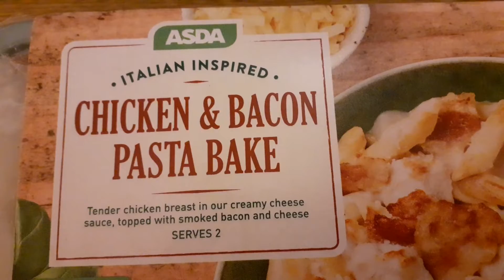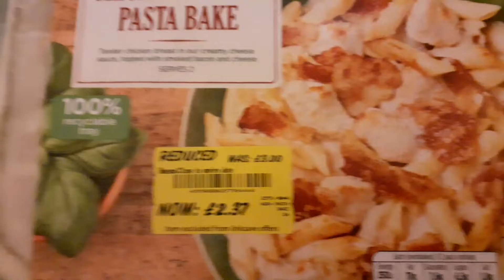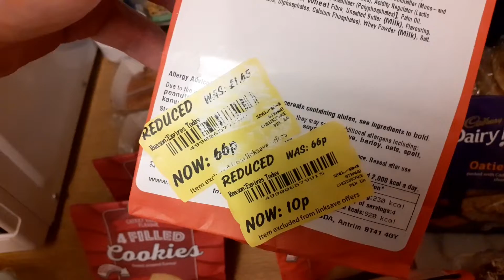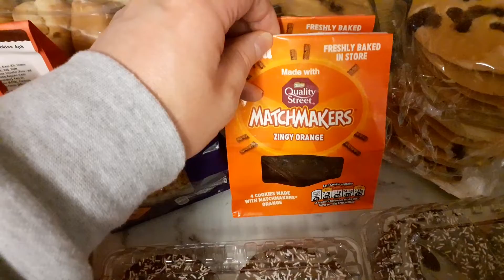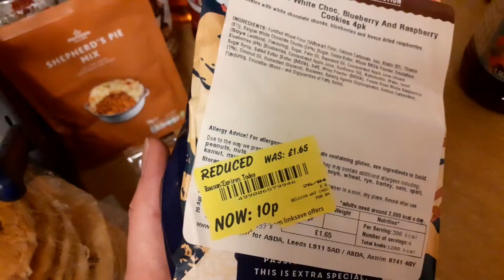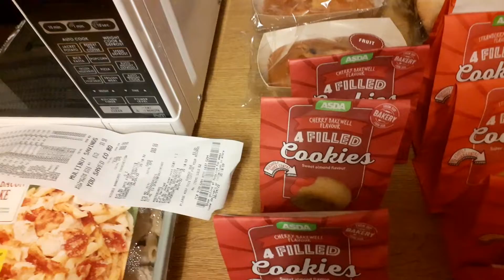Yellow Sticker Madness - Asda 26/4/22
I decided it was finally time to give Asda a chance to show off their discounted wares. Disappointingly I don't know the best time to get there for the deals as I missed most of today's mark downs, but saw plenty for tomorrow. In a previous job I worked near an Asda and went in straight after work and was treated to loads of stuff at just 10p and even 5p so if you do find the right time for your nearest one, you could get a goldmine of stuff... or should that be yellowmine?
I wasn't empty handed tonight though and got very lucky with bakery items, far far more than I could possibly eat, even allowing for my usual lack of restraint in the face of bargains, but this time it was deliberate, my colleagues will get loads of snacks tomorrow, still probably too much though!  Couldn't ignore the low low prices there.